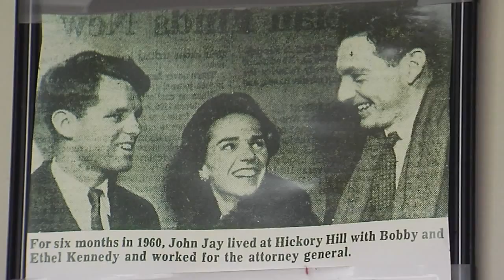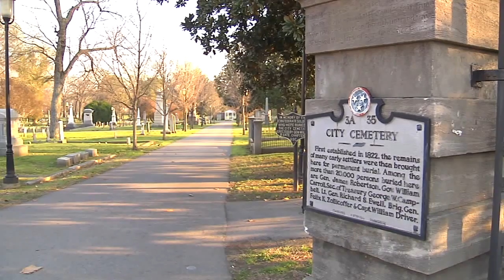JOHN JAY HOOKER OBITUARY